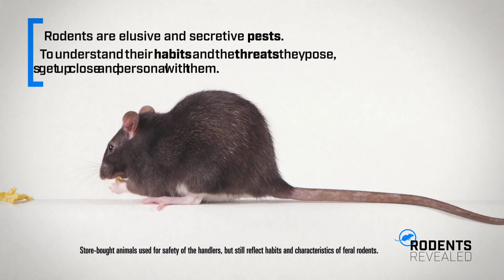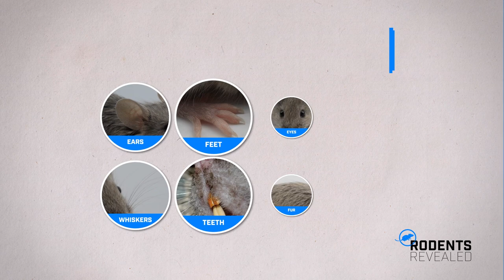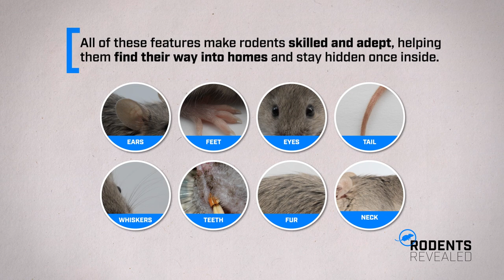Rodents: From Head to Tail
Rodents are elusive and secretive pests. To understand their habits and the threats they pose, we need to get up close and personal with them.

For more information about rodents and how to keep both your family and home safe, visit RodentsRevealed.PestWorld.org.